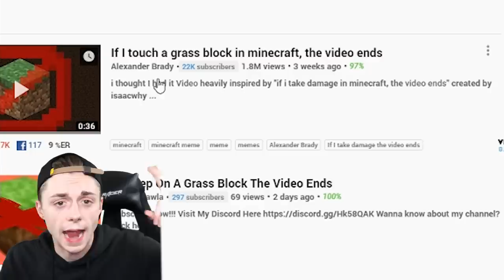If I touch a GRASS BLOCK the video ends...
You read the title! If I touch a grass block the video ends...

--- Equipment ---